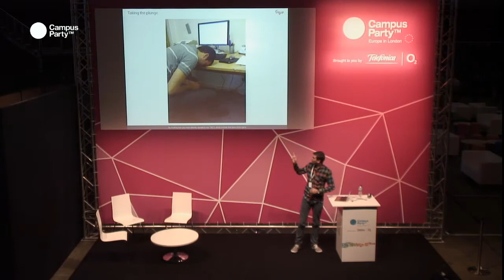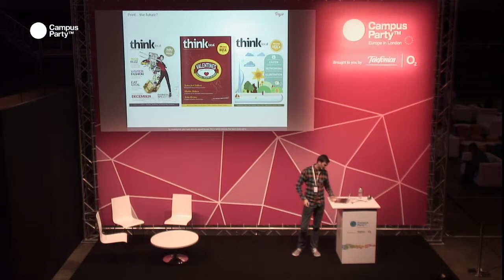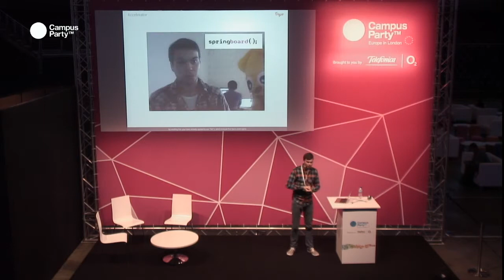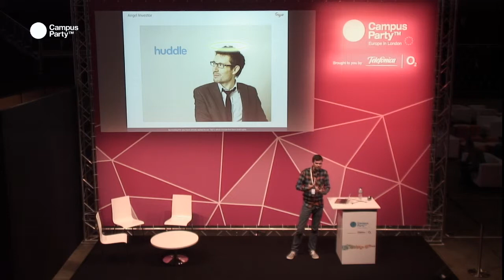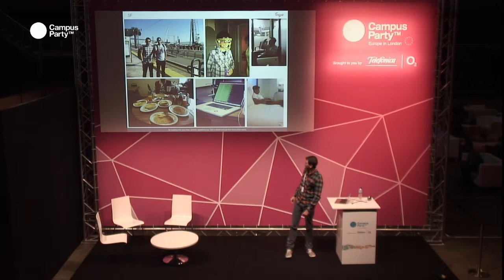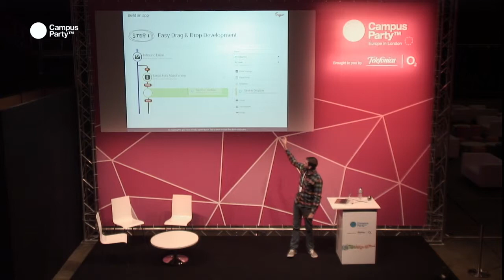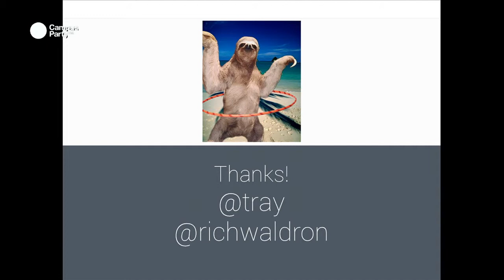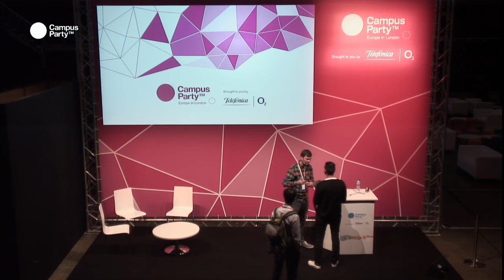CPEU3 - How selling Wellington boots led to building a startup in Silicon Valley